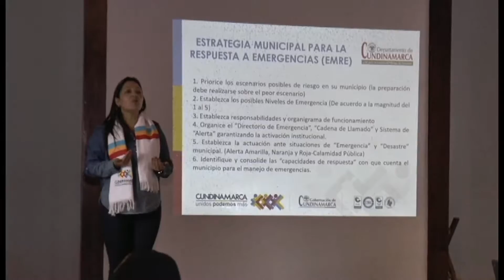SIBATÉ GESTIÓN DEL RIESGO DEPARTAMENTAL MPCA 021 2016